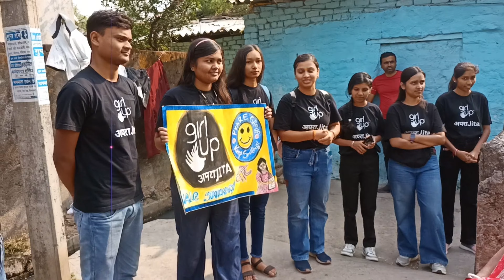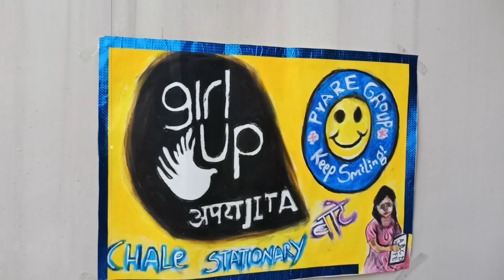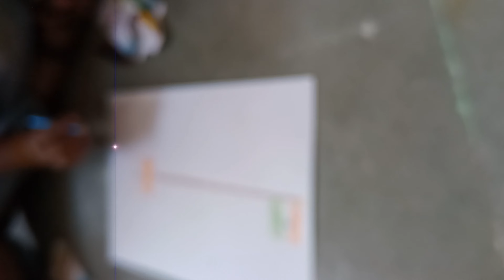Empowering Education In Bilaspur's Slums | Pyare Group X Girl Up Aprajita | vlogeshwarABEI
Step into the heart of Bilaspur, Chhattisgarh, where hope shines brightest amidst the challenges of the slums. In this video, witness the impactful collaboration between Pyare Group and Girl Up Aprajita Foundation as they bring education and opportunity to the children of the community.

Experience the joy of stationary distribution as eager hands reach out for the tools that will unlock their potential and pave the way for a brighter future. Through the combined efforts of Pyare Group and Girl Up Aprajita Foundation, these children are receiving more than just supplies – they're receiving the gift of education and empowerment.

In this video, you'll discover a new experience filled with laughter and awe-inspiring moments. And don't miss out on the hilarious reasons kids give for not joining in – it's a dose of humor you won't want to miss!Join us on this incredible journey as we celebrate creativity and empowerment in the most unexpected places.

Join us as we shine a light on the resilience and determination of the community in Bilaspur. Together, let's support the transformative work being done to uplift and inspire the next generation.